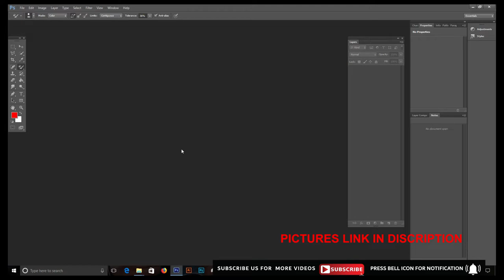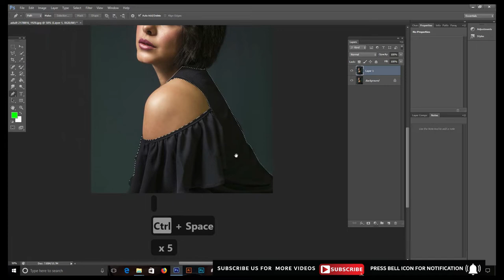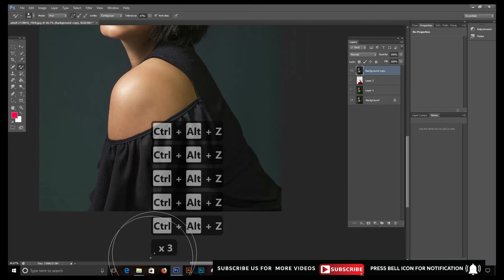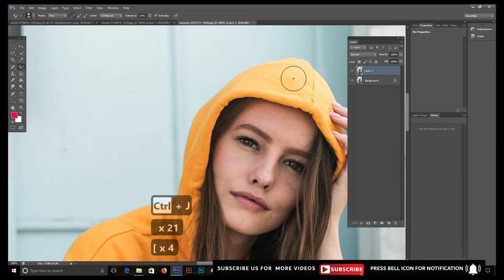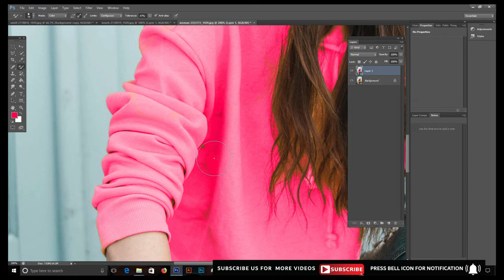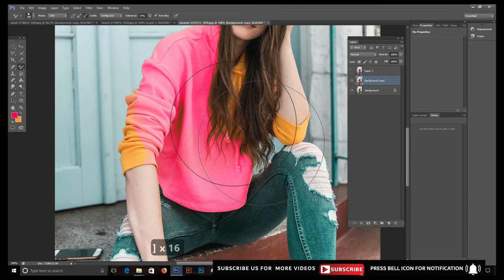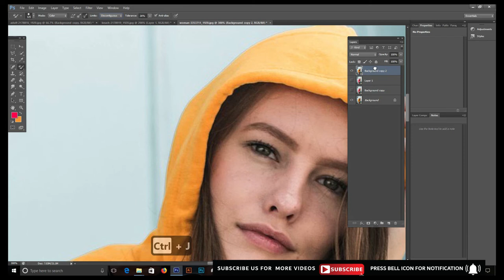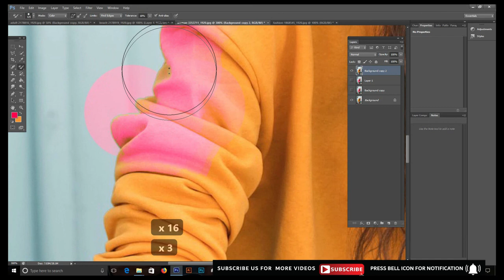Adobe Photoshop for Beginners | Color Replacement Brush | Class 18 Urdu / Hindi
This video will teach you color replacement tool in  Photoshop.

1: i will guide the modes of  color replacement tool like hue ,color,saturation ,luminosity .

2: Then i will teach more options that is present in color replacement tool .

3: In all of these i will explain with examples in details

well wishes
jawad younas